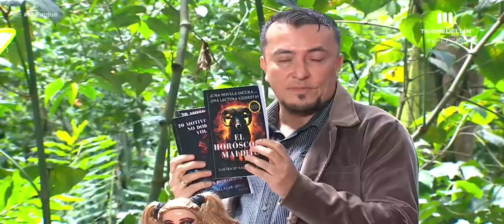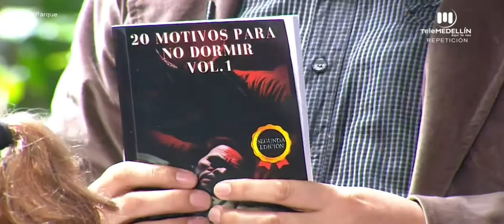HALLOWEEN EN TELEVISION COLOMBIANA | TELEMEDELLIN | CREEPY BABYS Y LIBROS DE TERROR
Podcasts:

 • PODCAST ANIMA DEL...

El contenido de este video tiene derechos de autor y es exclusivo de "Anima del Inframundo". Cualquier reproducción, plagio, descarga y subida nuevamente a you tube conllevaran a una denuncia por copyright. Disfruta el canal y ayúdanos a difundir nuestra cuenta oficial.

GRACIAS POR SEGUIR AL ANIMA DEL INFRAMUNDO.! FELICES SUEÑOS SI ES QUE PUEDEN